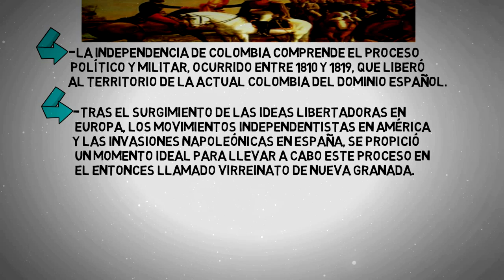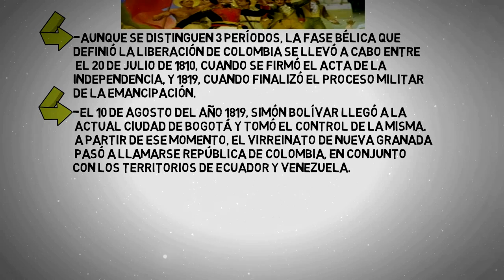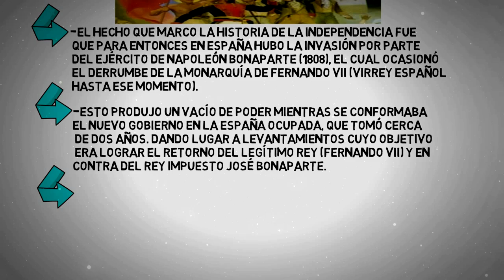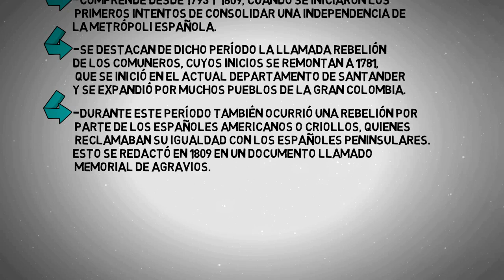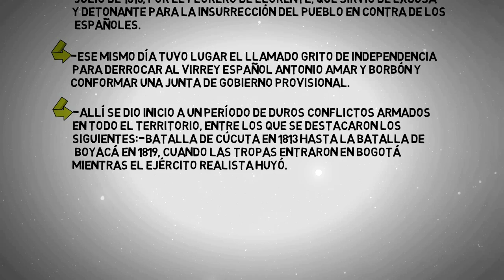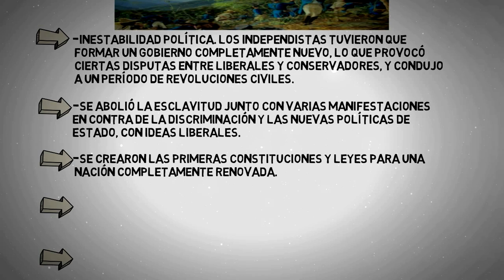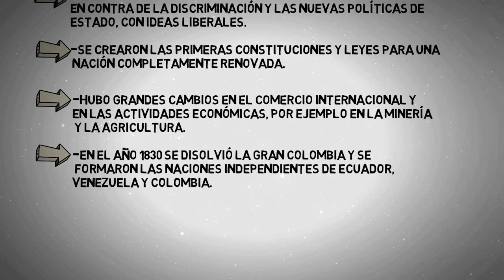LA INDEPENDENCIA DE COLOMBIA en minutos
LA INDEPENDENCIA DE COLOMBIA,El proceso de independencia, explicado en minutos.
LA INDEPENDENCIA DE COLOMBIA,Origen.
LA INDEPENDENCIA DE COLOMBIA,Características.
LA INDEPENDENCIA DE COLOMBIA,Causas y consecuencias.
LA INDEPENDENCIA DE COLOMBIA,Etapas.
LA INDEPENDENCIA DE COLOMBIA,Resumen
LA INDEPENDENCIA DE COLOMBIA,Explicación.
LA INDEPENDENCIA DE COLOMBIA,La historia del 20 de julio.
LA INDEPENDENCIA DE COLOMBIA,Historia de la gran Colombia.
LA INDEPENDENCIA DE COLOMBIA,Batalla de Boyacá.
LA INDEPENDENCIA DE COLOMBIA,Independencia de la nueva granada.